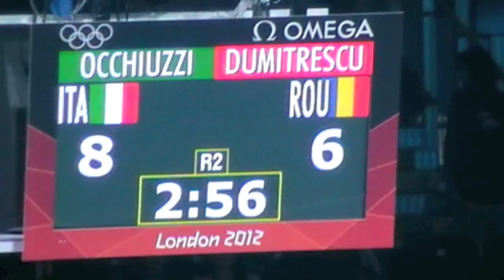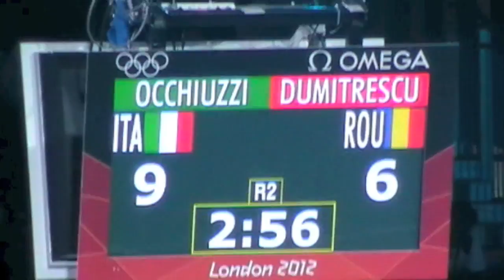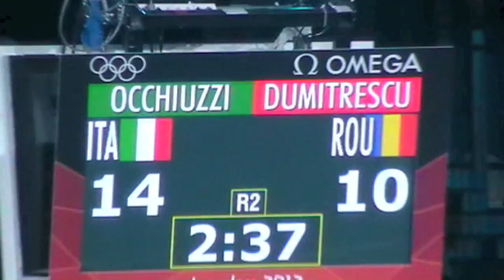Olympic2012 Fencing Sabre Semi Final 2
A full video of a Fencing semi final at London 2012.

Filmed in London
Filmed by billy77300
Filmed with a Panasonic SDR-S70